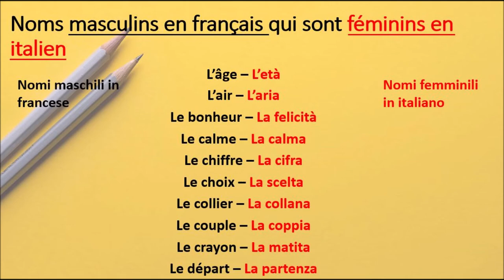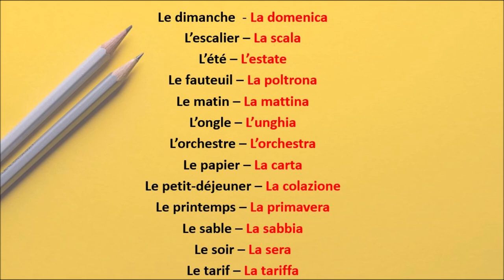23 noms masculins en français qui sont feminins en italien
Ciao a tutti!  De nombreux mots italiens ont le meme genre que leur équivalents français mais beaucoup d'autres ont un genre différent dans les deux langues. Dans cette vidéo je vous parle des noms masculins en français et féminins en italien!

Grazie a tutti coloro che vogliono imparare l'italiano con me!
Merci à tous ceux qui veulent apprendre l'italien avec moi!